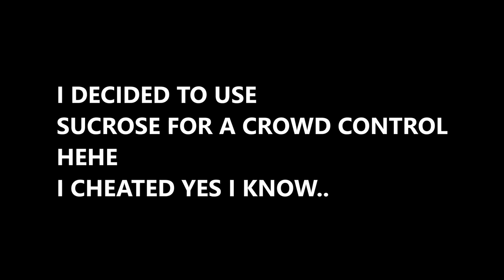Daily Genshin Impact with CLAYMORE ONLY! (i tried)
hello im Jeeana!! you can call me Jee! My content will mostly in BAHASA (Indonesia) but i will try to put eng subtitle in every video.

illustration art : mineko_oo (instagram)

🎵 Track Info:

Title: Keep Me by tubebackr